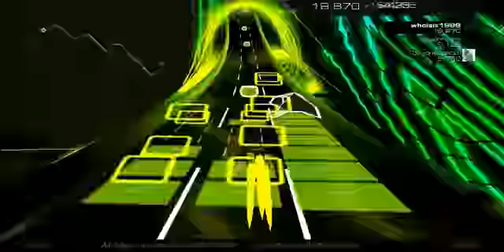(Audiosurf 2) Michael Jackson & Justin Timberlake - Love never felt so good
Did another one. Out of reason through the iTunes files. I don't even know how the whole Xscape Album ended up in the Compilations file instead of the Michael Jackson file. It belong to the owners.